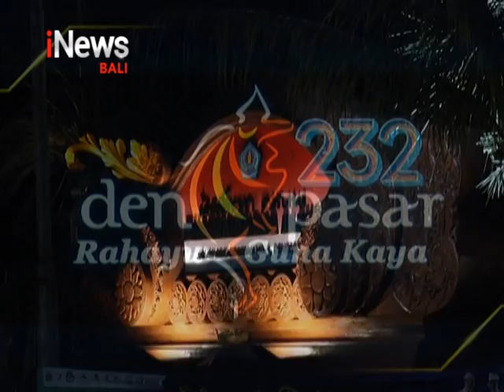LIPUTAN KHUSUS HUT KOTA DENPASAR KE - 232 SEG 1